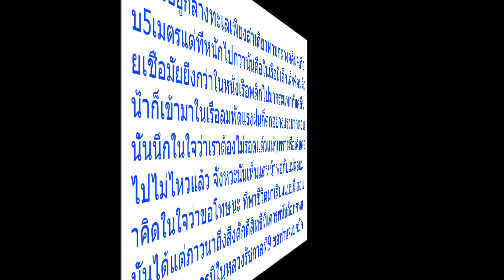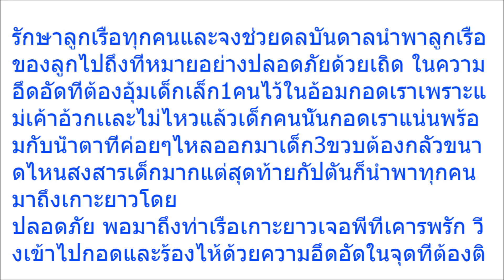นักท่องเที่ยวล่องเรือในทะเล หวังไปเที่ยวสนุกๆ ได้ยินเสียงกับตันลั่น เรือไปไม่ได้แล้ว ก่อนหันไปดูอีกท